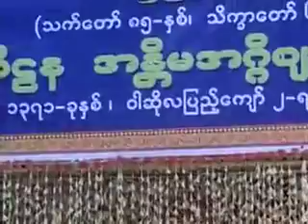၈၃။ ရခဲေတာ့မူ လွပါေပတယ္ (၂)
သာသနဓဇ။ သဒၶမၼေနပုည။ သာသနေဇာတိပါလ ဓမၼာစရိယ။ ဓမၼကထိက ဗဟုဇနဟိတဓရ ဓမၼဒူတ ေဒါက္တာ အရွင္ ေဆကိႏၵ ေဟာႀကားေတာ္မူေသာတရားေတာ္မ်ား
၈၃။ ရခဲေတာ့မူ လွပါေပတယ္ (၂)